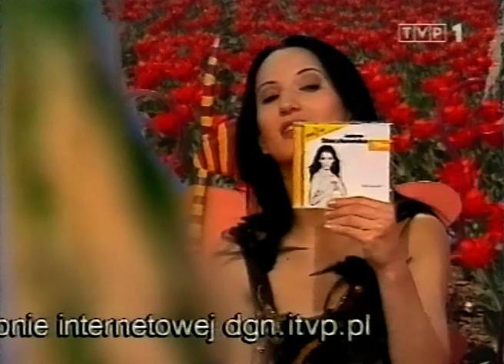JUSTYNA STECZKOWSKA - "DO GÓRY NOGAMI" - autor ANNA URBAŃSKA - emisja 4.4.2004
DO GÓRY NOGAMI – to był program cykliczny autorski Anny URBAŃSKIEJ przy mojej współpracy i koleżanki redakcyjnej Doroty RZEPECKIEJ.  Każdy program był poświęcony innej gwieździe – przeważnie z grupy aktorów i piosenkarzy.
JUSTYNA STECZKOWSKA  – „DO GÓRY NOGAMI”   (emisja 4.4.2003)
Program prowadzili: Dominika LUTYŃSKA i Joanna MIECZKOWSKA